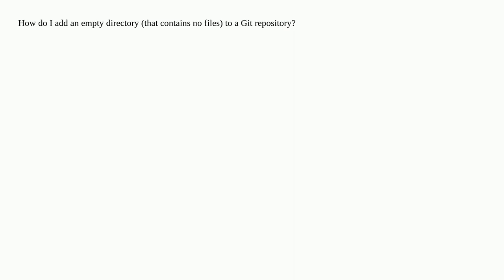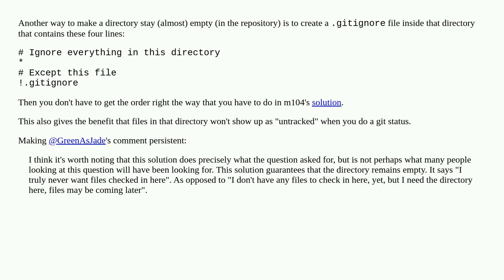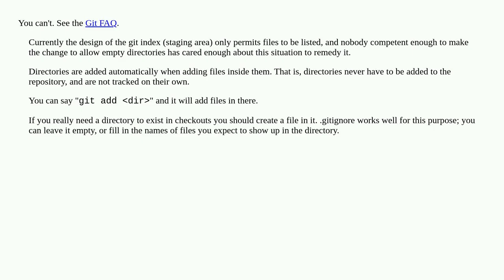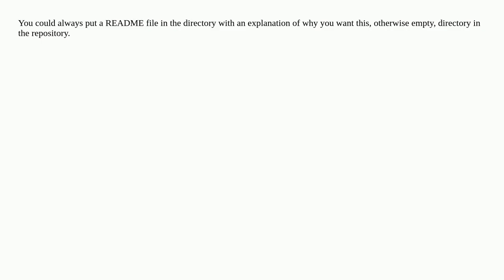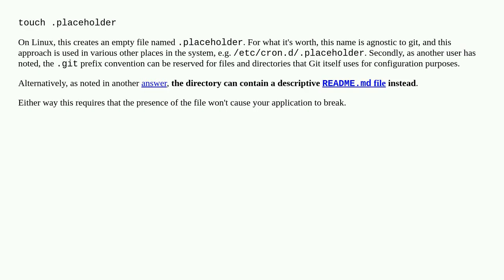How do I add an empty directory to a Git repository?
A special thanks goes out to the community

  git git-add directory